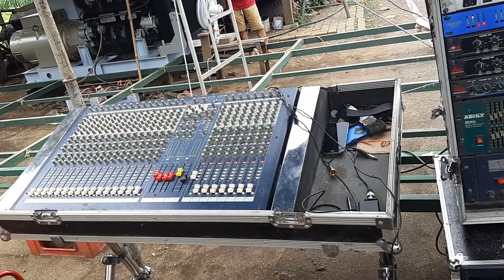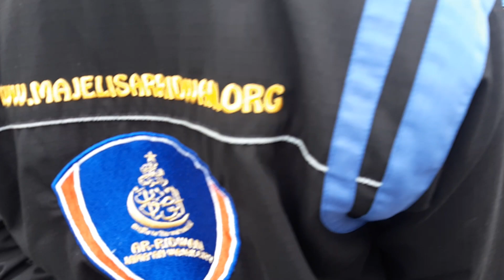"GEMPAR" DJ LA BOMBA hari ini 24-2-2019